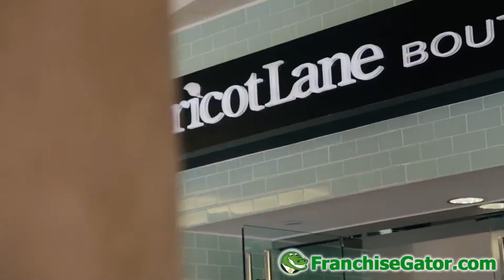Apricot Lane USA Boutique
Apricot Lane is a fashion retail store located in high traffic shopping centers and is THE women's fashion boutique franchise which combines opportunities from the Fashion and Gift Industries!